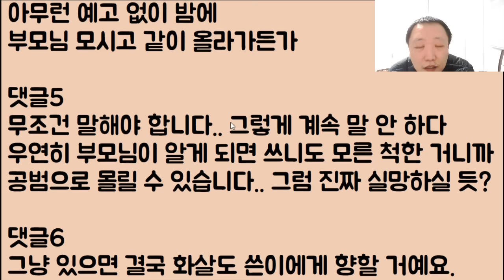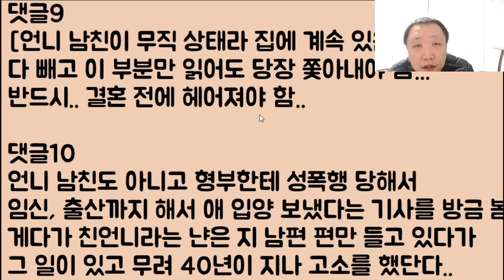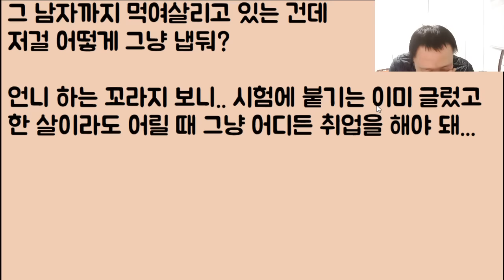[미친🤣🤣🤣] 아빠가 사 주신 서울 집에 10살 연상.. 백수 남친을 몰래 데려와 신혼살림 차린 미친 언니;; 어 그래~ 이제 그냥 둘 다 죽어버렷!!